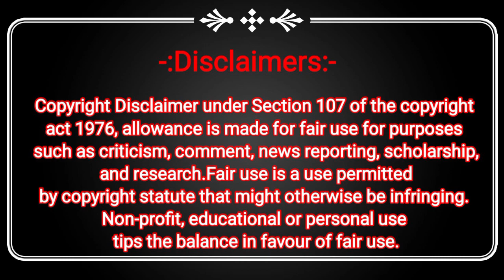Kota News : Hajj यात्रियों की Bus पर हमला करने वाले आरोपियों पर कड़ा संज्ञान लेने की आवश्यकता।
Contact Arif Yusuf Shaikh (Chief Editor) :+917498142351